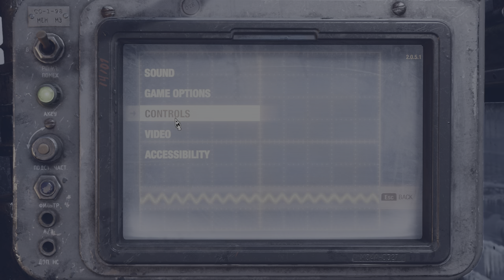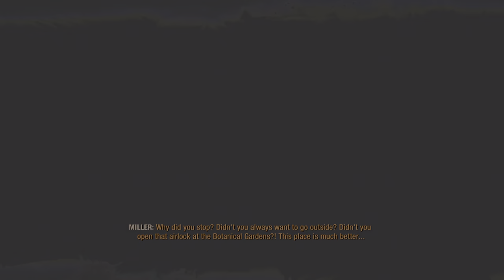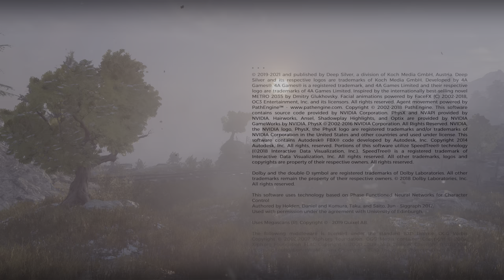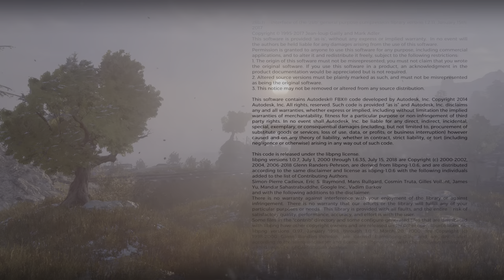Metro Exodus Enhanced Edition | Story | Final Part-13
Despite suffering from overwhelming doses of radiation, and the dangers of mutants, such as the local nosalises, giant worms, and the telepathic and deadly Blind Ones, Artyom is able to reach deep into the Institute. Fighting his way through the hordes of mutants, he finally finds the remaining cache of serum, only to be attacked by a Blind One. Critically wounded and suffering heavily from the radiation, Artyom collapses outside the Institute.

Meanwhile, Miller is able to retrieve the maps, returns to Kirill and sets out to find Artyom in the lead-lined van. Finding him gravely wounded, Miller uses his remaining dose of the anti-radiation drug on Artyom and drives them out of the city. However, Miller succumbs to the radiation and dies at the wheel. Artyom wakes up and still gravely wounded, drives the van further before passing out. Waking up in the morning, Kirill hears the Aurora and the crew stops to rush and rescue Artyom and retrieve the dead body of Miller. Katya says they must perform a blood transfusion on Artyom if he is to survive. It is also revealed that the serum had saved Anna, who makes a quick recovery.

Artyom is saved by the crew via transfusion and meets Miller in a vision. The latter takes him outside the vision's tunnel, revealing it to be Lake Baikal, the Aurora's next destination. He says that he can't believe that life in the outside world is possible, and that Artyom was ready for it, while he prioritizes life in the underground metro. Miller states that it was his fault that Anna fell into the bunker in the Volga and contracted the disease. The colonel finally parts with Artyom by requesting him to bury his body near the shores of Lake Baikal, and take his place as the leader of the Spartan Rangers. Artyom wakes up, and later fulfills Miller's request, with the crew appointing him as leader of the order.

After that, Artyom states that the new home for him and Anna as well as the rest of the Aurora's crew is far too large for just them and the Spartan Order is meant to save people. Consequently, there is a hint that Artyom will order the rest of his crew to return to Moscow and take the fight against the Invisible Watchers to finally liberate the people of the Metro from their influence.

🖥️ PC Specs
GPU: NVIDIA GeForce RTX 3070
CPU: 12th Gen Intel(R) Core(TM) i7-12700K
Memory: 16 GB RAM (15.79 GB RAM usable)
Current resolution: 1920 x 1080, 240Hz
Operating system: Windows 11 Pro